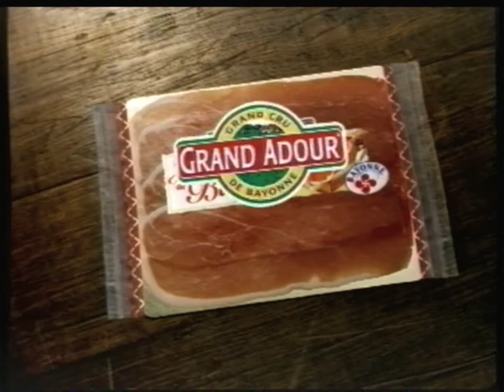TF1 - 21 Décembre 1999 - Publicités (Partiel) + Intro Ciné Mardi